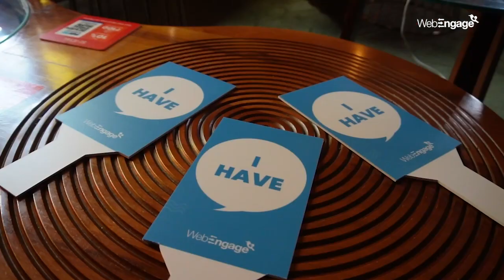Class of 2022, 30 Under 30 Retention Awards’ Winner: Ishita Taneja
Chirag Parmar, Senior Manager - Special Projects at WebEngage, and Ishita, Growth Marketing & Product Manager at Airtel, recalibrate the importance of Retention in Marketing, stating that it is not just a theoretical concept but a common-sense approach. Understanding the consumer's point of view, tailoring products to meet their needs, and creating a positive experience fosters loyalty and can lead to increased revenue.

About Ishita:
Ishita Taneja is a Growth Marketing & Product Manager at Airtel with over four years of experience in the field of Marketing and has previously worked with Nykaa and EY. She is a 30 Under 30 Retention Awards winner from the Class of 2022. She holds a degree from the Indian School of Business and is known for her marketing and product management expertise.

About Chirag:
Chirag Parmar has a decade-long experience in the field of marketing. He is known for his out-of-the-box approach to identifying and leveraging the latest marketing trends and technologies. In addition, Chirag values collaboration and teamwork and has a track record of success in developing and executing marketing campaigns.

About 30 Under 30 Retention Awards:
The 30 Under 30 Retention Awards is an initiative by WebEngage in collaboration with ET BrandEquity to recognize and celebrate young professionals who have significantly contributed to Customer Retention. The awards aim to highlight the importance of retention in a business's success and encourage professionals to focus on this critical aspect of marketing. This initiative has inspired young marketers to excel in this field.

Applications are open for the second season of the 30 Under 30 Retention Awards! Nominate folks that you think deserve to win.